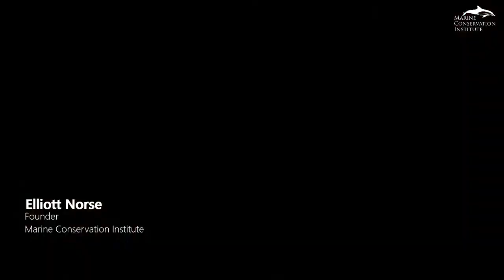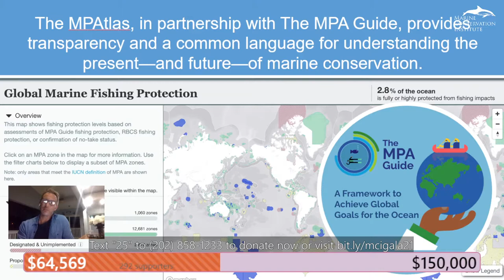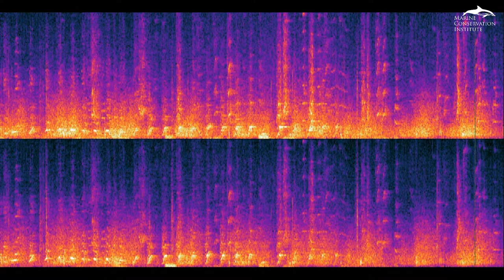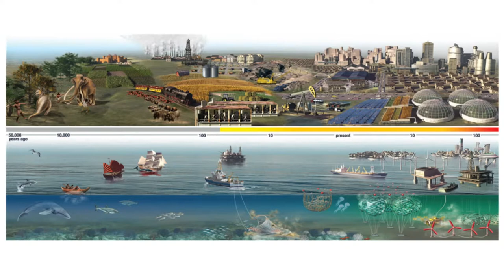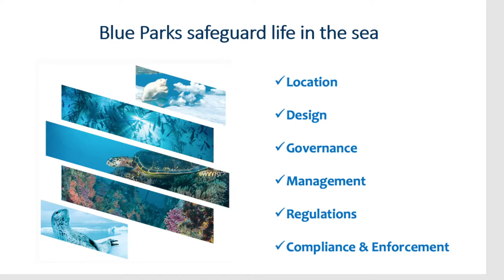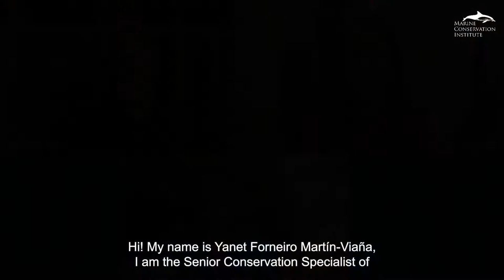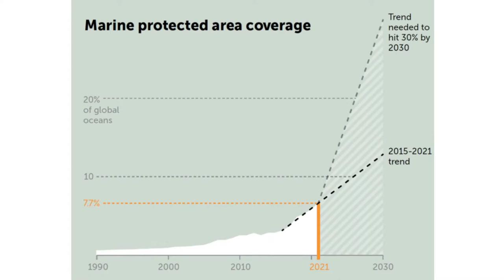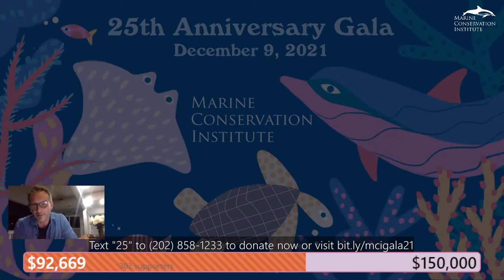Marine Conservation Institute's 25th Anniversary Ocean Gala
Marine Conservation Institute is celebrating 25 years of saving wild ocean places! Watch our 25th Anniversary Ocean Gala that aired live on December 9th, 2021.

If you missed the event, watch the video here and head over to make a donation to support Marine Conservation Institute's essential work to protect life in the sea.  All donations are currently doubled thanks to a generous board match.  Let's make a difference together.

to check out our silent auction which is still open for the next few days].

The event is hosted Discovery Channel’s Ian Shive, whose incredible stories from the wild are sure to inspire.  The event also features ocean luminaries, including the founder of Marine Conservation Institute, Dr. Elliott Norse, and soundscape ecologist Bernie Krause.

The event culminates in the announcement of the winners of the 2021 Blue Park Awards—an historic moment.

Our silent auction is still open, so don't miss an opportunity to win luxurious eco-friendly prizes, incredible travel experiences and many more exciting ways to support our vulnerable ocean and the majestic wildlife that call it home

Don’t miss this opportunity to support a global network of Blue Parks and create a future resilient to climate change.